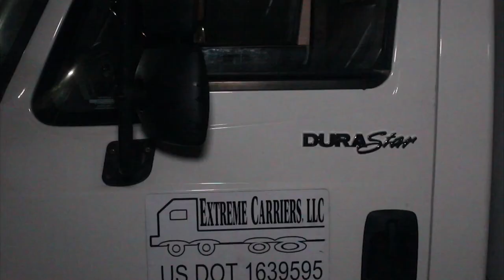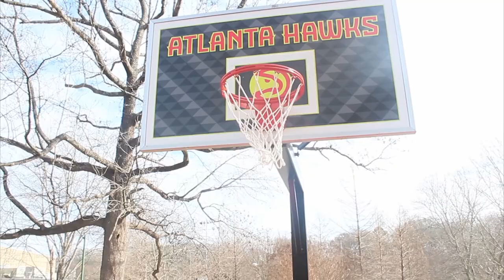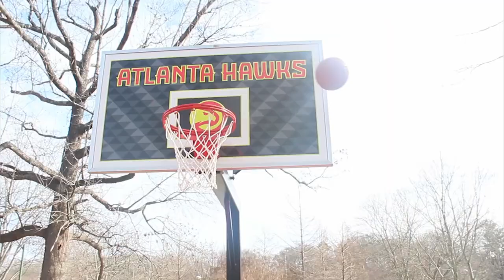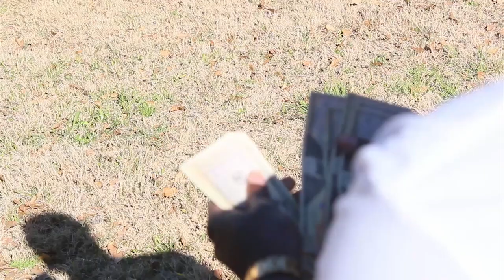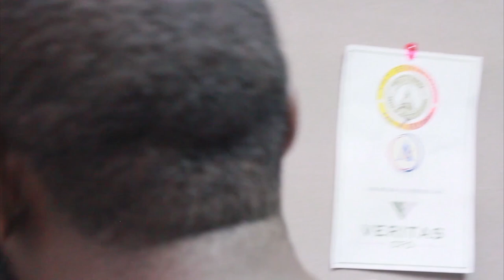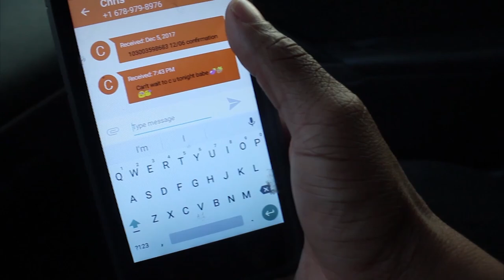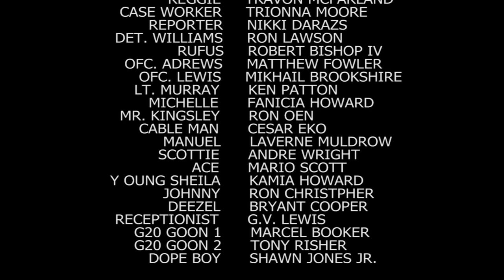GRANDMA BOYZ SCREENER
GRANDMA BOYZ
DIRECTOR: OMAR ROGERS